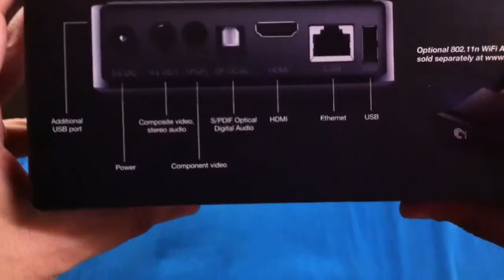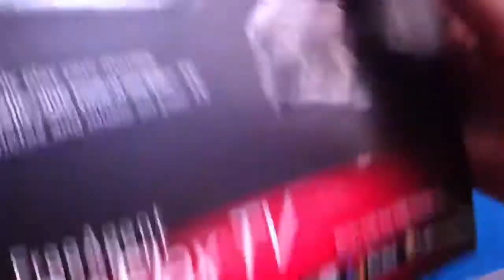Free agent GoFlex TV HD media player in urdu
unboxing in urdu language